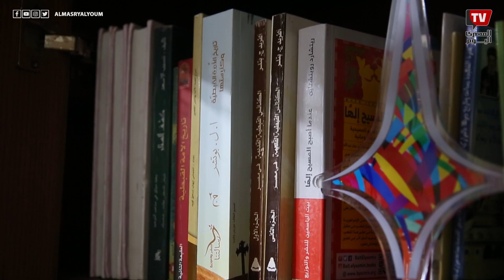صندوق الدنيا | رواية عهد دميانة.. ما يجمع البشر أكبر من الاختلاف في الدين أو المذاهب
حلقة اليوم من برنامج صندوق الدنيا حوار مع الروائي أسامة عبدالرؤوف الشاذلي عن رواية دميانة.
التي صدرت حديثا عن دار الرواق للنشر والتوزيع ودميانة ليست مجرد نصّ يحكي عن فترة حرجة من تاريخ مصر، تميزت بالصراع القومي والمذهبي والعرقي في نهايات الدولة الفاطمية، وإنما تجربة إنسانية شاملة للبحث عن الهويّة بين عشرات الانتماءات التي تفرّقها. رحلة عن مفاهيم الهويّة، والوطن، والانتماء، وحكاية جديدة من صفحات الماضي تُلقي بظلالها على الحاضر”.
وأسامة عبد الرؤوف الشاذلي فهو طبيب وروائي مصري من مواليد عام 1974. يعمل أستاذًا لجراحة العظام بكلية الطب جامعة عين شمس، ويُعدُّ رائدًا من رواد جراحات القدم والكاحل بمصر والوطن العربي.